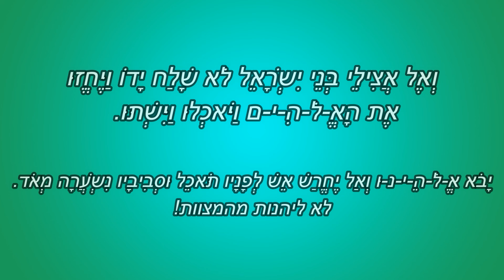פרשת משפטים - מצוות לאו ליהנות נתנו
פרשת משפטים: וסביביו נשערה מאוד - הקב"ה מדקדק עם הצדיקים כחוט השערה והמצות לא ליהנות ניתנו.